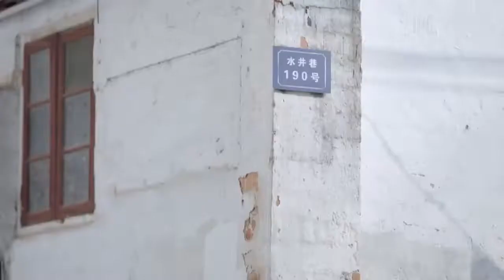【BandeAnnonce EP12】MerciDocteur SerieChinoisevostfr ChineseDrama YoYoFrenchChannel Thank you doctor